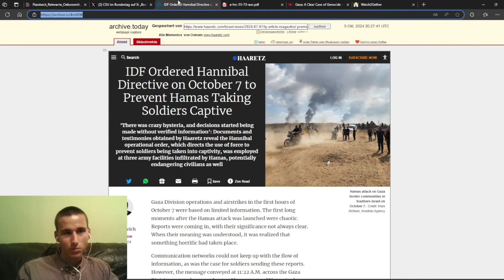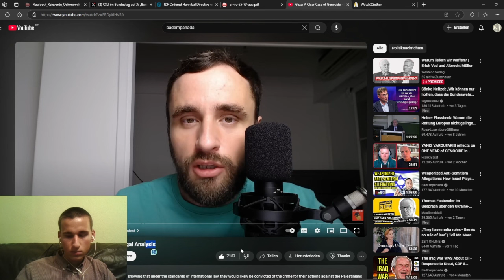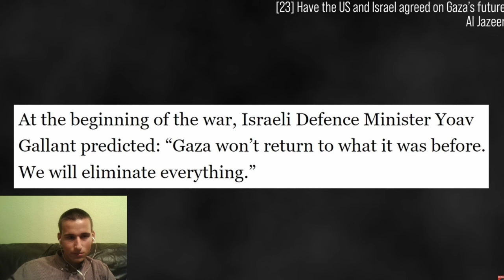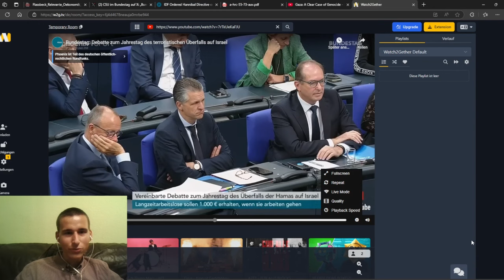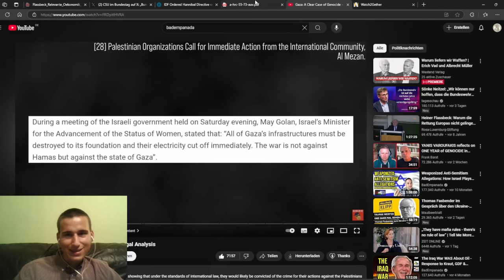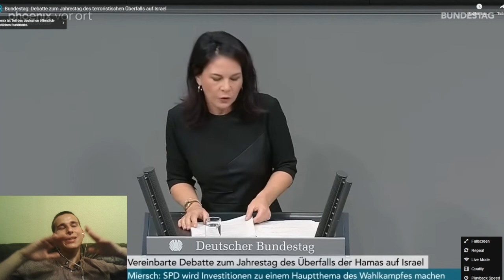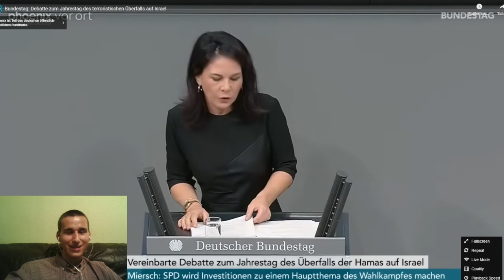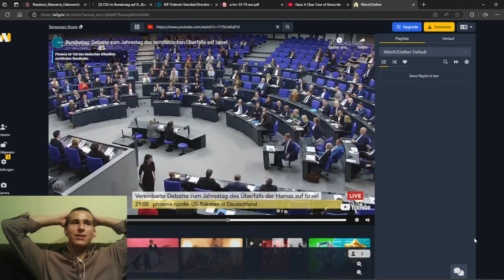Annalena Baerbock analysiert: Warum unsere Staatsräson die Unterstützung eines Völkermordes bedeutet